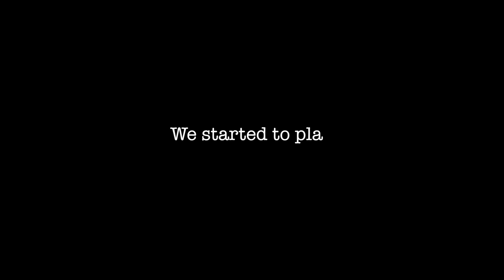HILARIOUS Truth or Drink | Spilling Tea w/ My Best Friend | TayPancakes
Meet my Bestfriend, & watch us play truth or drink!

Taylor's IG: @taylor_marcs

Let's get to 10,000!!